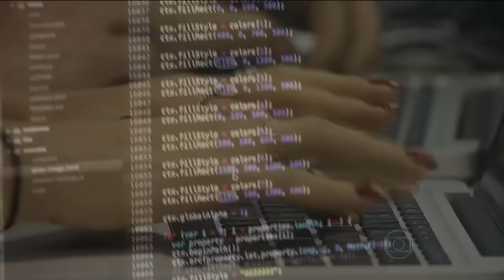PHP Curso de Programação PHP do Zero ao Profissional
PHP Curso de Programação PHP do Zero ao Profissional. Acesse

PHP Curso Completo do Zero ao Profissional Avançado. O melhor e mais completo curso de PHP do Brasil.

Se você quer aprender programação PHP, não perca tempo procurando cursos grátis na Internet. Esses cursos gratuitos de PHP são muito fracos e limitados.

O Curso PHP do Zero ao Profissional é o mais completo do Brasil e custa muito barato por isso vale muito mais a pena!

O Curso PHP do Zero ao Profissional tem mais de 230 vídeo aulas práticas de PHP e vai te ensinar do ZERO, você não precisa saber nada de programação ou desenvolvimento.

No curso PHP do Zero ao Profissional você vai aprender desde lógica de programação até os recursos mais avançados do PHP para se tornar um profissional qualificado para o mercado de trabalho de programação PHP.